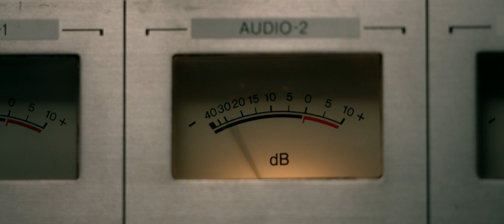Night Sky (2020) Teaser - Short Film Teaser Trailer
Night Sky Teaser Trailer. A 15 minute short film that follows the journey of a young boy grappling with death after the loss of his father by exploring his child-like fascination with space.
Directed by Greg Rulfs, Starring Kai Everest with Alexa Alemanni, Mark Anthony Petrucelli, Leah Rose Randall and Matthew J Cates. Produced by Abdul Choudhury.
Synopsis:
In the months after losing his father, 9-year-old Sam Collins retreats into his imagination as he works through his feelings of grief. The film explores the role of childlike wonder and imagination in contemplating death and what happens to people when they die. Sam spends hours in a make-believe spacecraft in his bedroom where he pretends to explore the galaxy. After finding a radio in the basement of his house, Sam meets a young girl, Marie, who lures him out of his isolation and inspires him to make contact with the International Space Station.